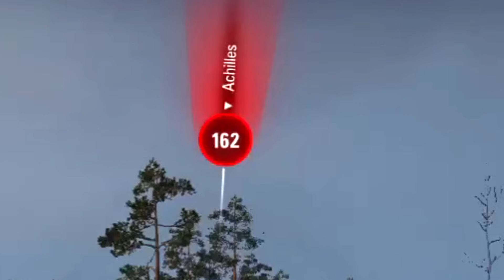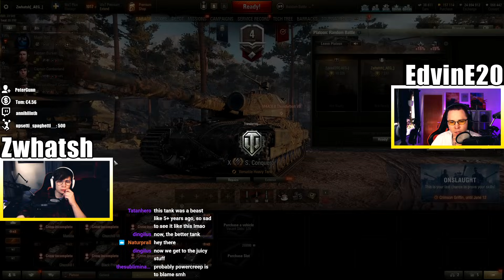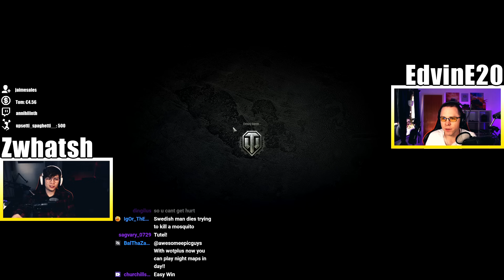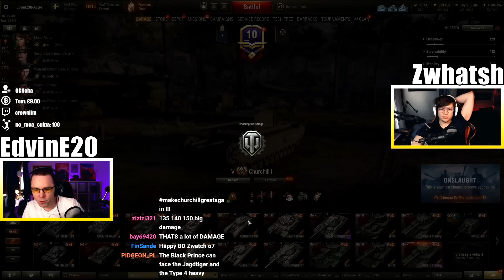The British Heavy EXPERIENCE!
Edvin and Zwhatsh journeys through the infamous Churchill tanks all the way up to the Conqueror and the Super Conqueror! How does the tanks hold up in the 2023 meta? Watch this video to find out now!

⏱️Timestamps⏱️
0:00 Intro
0:25 Matilda
3:17 Churchill I
6:25 Churchill VII
10:22 Black Prince
13:44 Caernarvon
16:03 Conqueror
18:13 Super Conqueror

On Fire
By: カセット k a z z e t t e

A Hat in Time - Train Rush [Remix]

XXX
By: M A R Iマリくん
AwesomeEpicGuys:
EdvinE20 - EU
Zwhatsh - EU